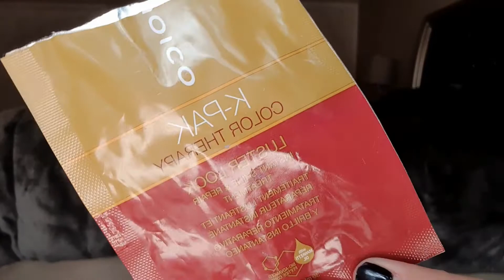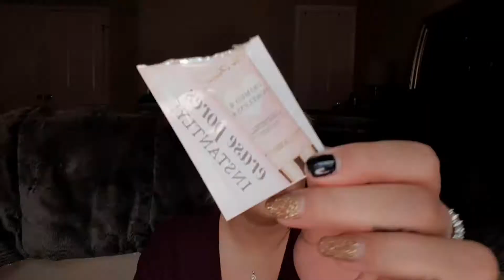EMPTIES FOR DECEMBER 2020 | WHAT'S IN MY TRASH 🗑 | WHAT I'VE USED UP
Hello Friends 👋

Welcome to a NEW series on my channel!!!
What I've used up & my thoughts on each product!!! Hope you enjoy this style of video, & my new series!

➡️ I also found it at Walmart in the makeup section by the lashes & brushes!!!

My name is Erica Ashley. I'm married to an amazing man who is my best friend, I have 3 puppies & 2 wonderful stepsons. I live in San Antonio Texas & I'm a Licensed Esthetician.